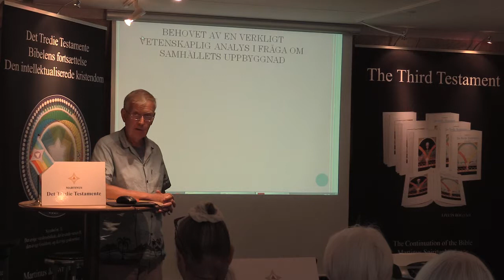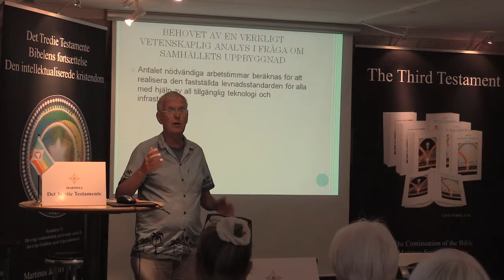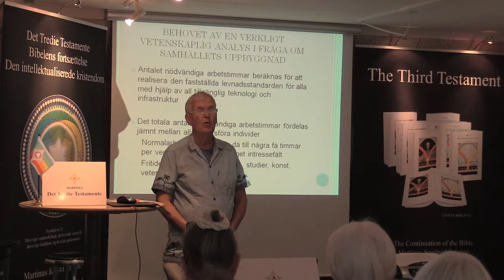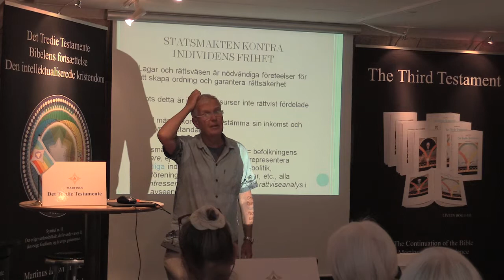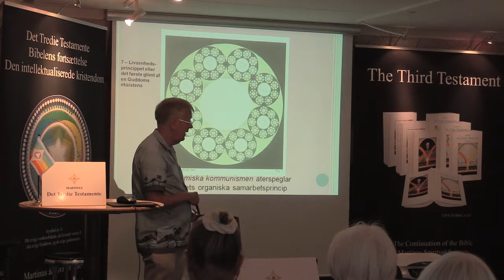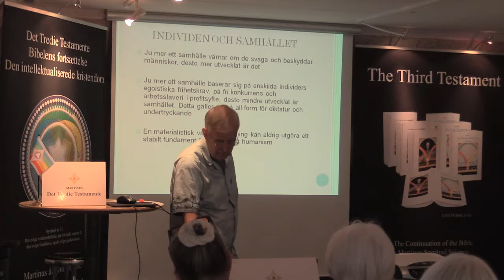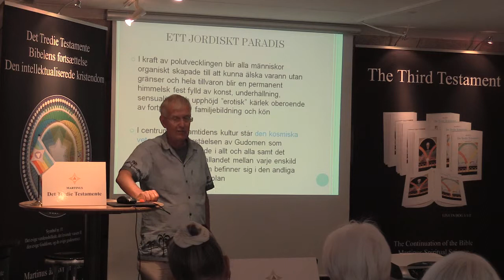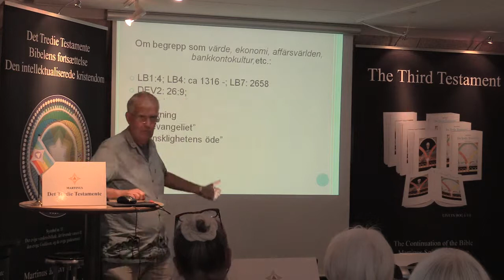Vor verdens fremtid v/Ingemar Fridell.